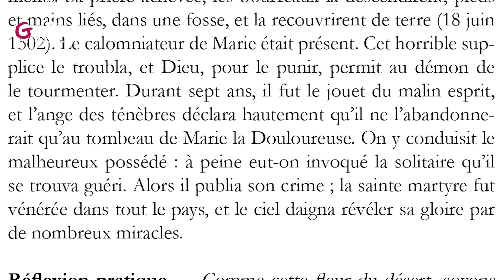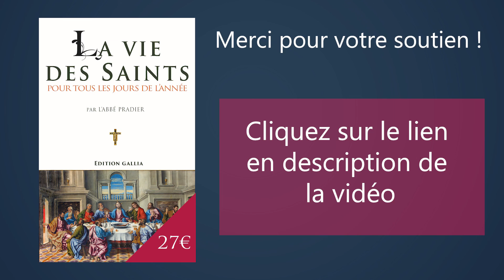Sortie du livre : "La vie des saints pour tous les jours de l'année"